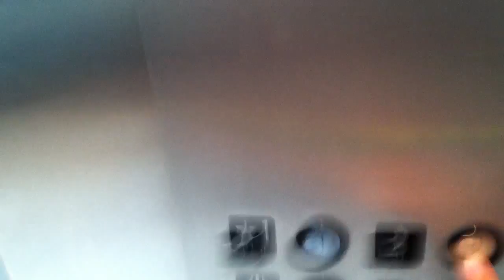Graeginator Rides The Glass Elevator at Southlake Mall in Merrillville, IN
Riding the glass elevator at Southlake Mall in Merrillville, Indiana.